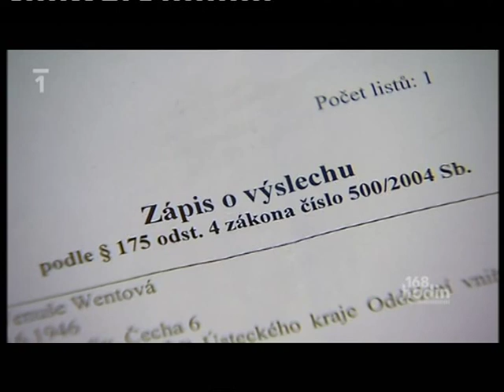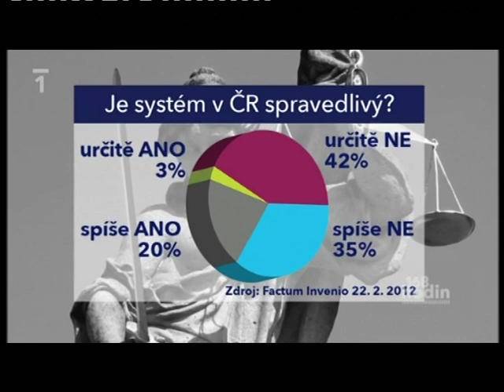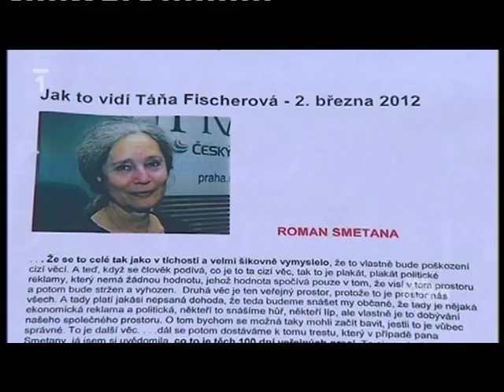Roman Jonaušek a Pavel sBoém 168hodin 1.4.2012 rovní a rovnější